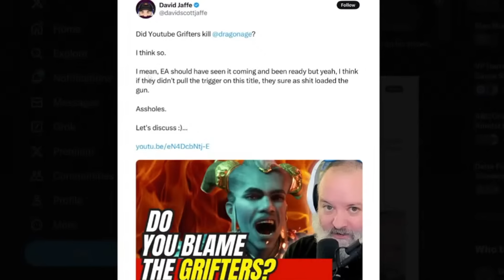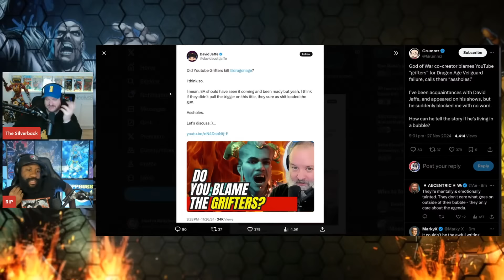These People Are SO Disingenuous.